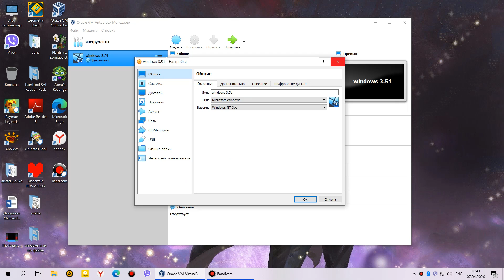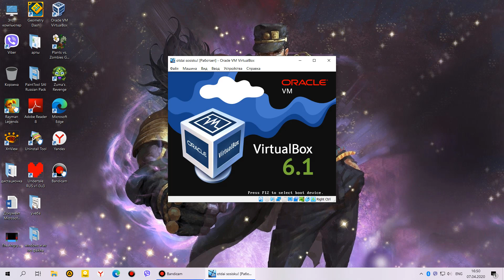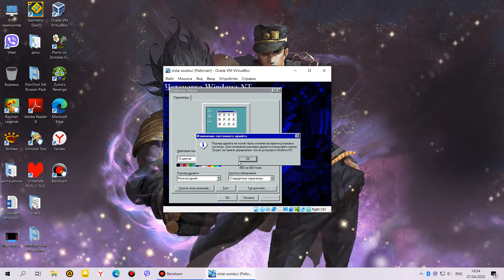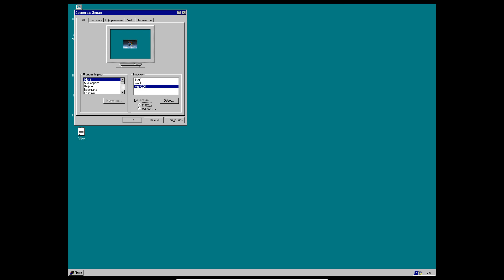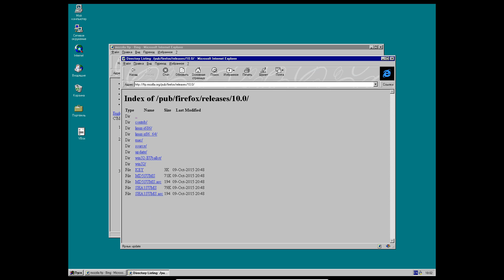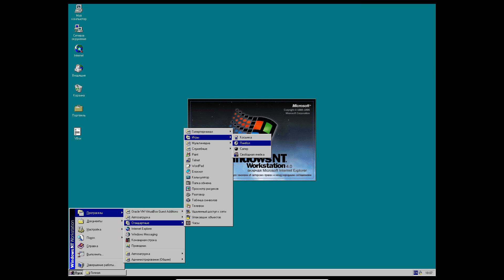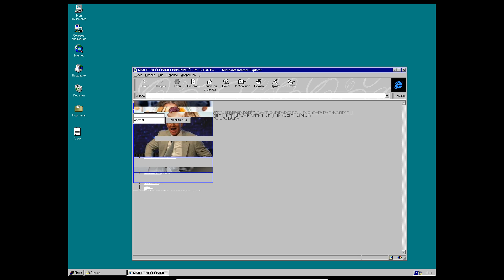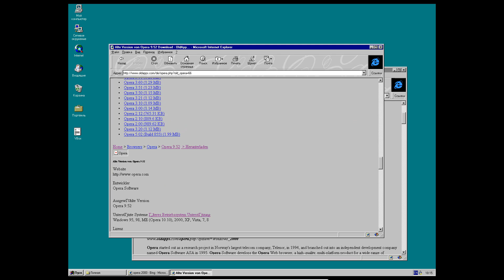evolution windows with mystics - windows nt 4.0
но браузер установить не удалось